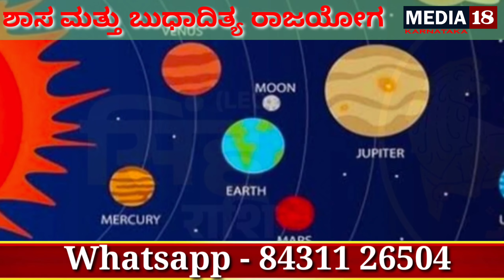ನಾಳೆಯಿಂದ ಈ 3 ರಾಶಿಯವರಿಗೆ ಅದೃಷ್ಟವೋ ಅದೃಷ್ಟ